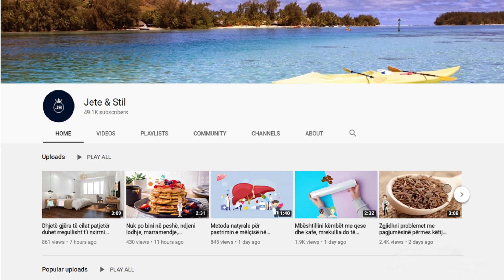Mësojeni para se të jetë vonë, ja çfarë ju ndodh nëse e mbani urinën gjithë kohën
Jeni në gjysmë të filmit dhe u penduat për atë pijen XL që e pitë me një frymë? Nuk doni të çoheni nga tavolina pa e mbyllur raportin, apo thjesht përtoni të shkoni në tualet.. sa herë ju ka ndodhur të mos shkoni në tualet për të kryer nevojat personale për gjithëfarë arsyesh.

Are you in the middle of the movie and regretted that XL drink you drank with one breath? You do not want to get up from the table without closing the report, or just be lazy to go to the toilet .. how many times it has happened to you not to go to the toilet to perform personal needs for all sorts of reasons.